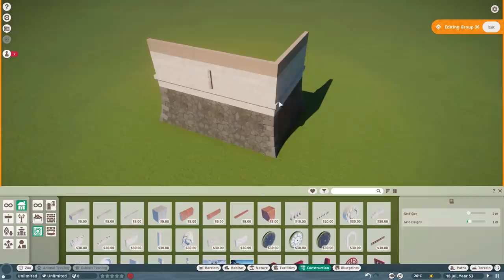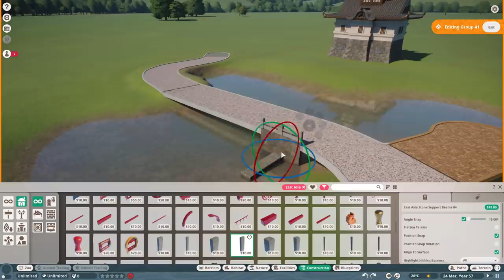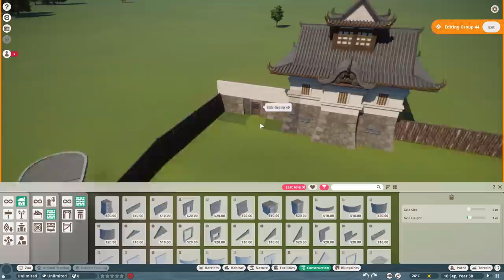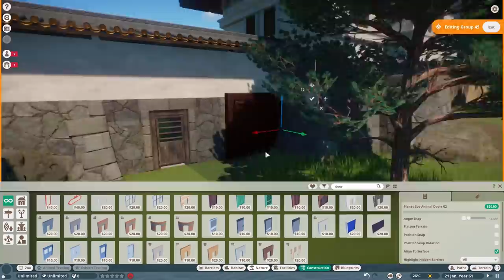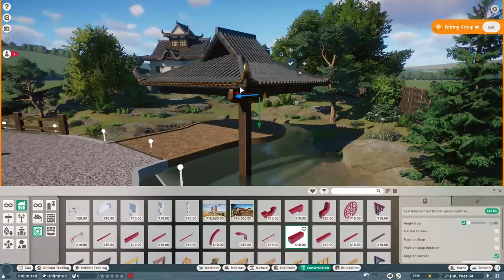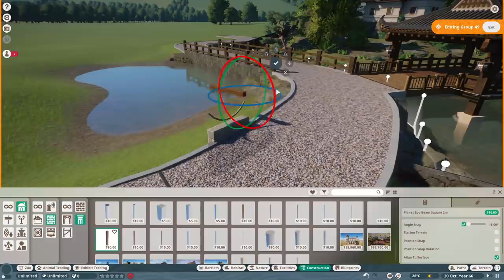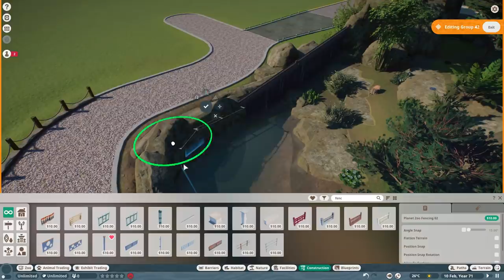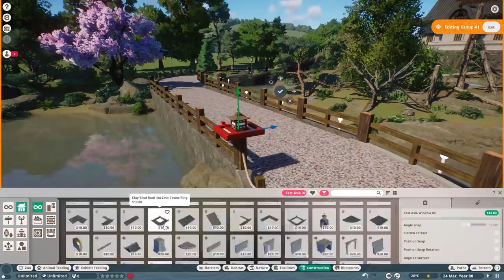Planet Zoo - Japanese Macaque Habitat Speed Build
Japanese macaques and Japanese scenery are two features I was wishing for the game to have since it was announced - so it's only fitting to make a snow monkey habitat for my first full game speed build, I think. This exhibit features a themed holding building, heated artificial hot spring/onsen, and some Japanese garden elements I couldn't help but add. Hope you enjoy!

The ending song is much better - for anyone wondering, it's The Kyoto Connection - Hachiko (The Faithful Dog).

Steam Workshop downloads:
Stone lantern blueprint: